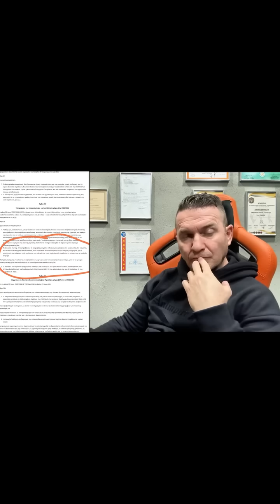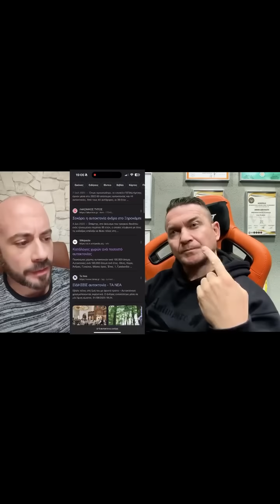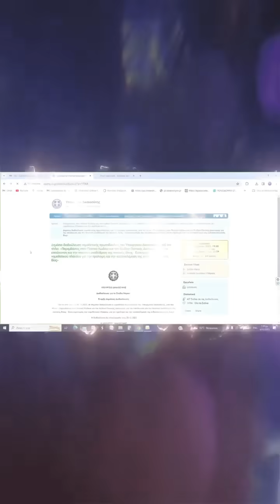ΜΠΡΑΒΟ στο δάσκαλο!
Follow ΟΛΟΙ τον @S.P.A.R.T.AN. . Όπως πάντα, δεν κωλώνει ΠΟΥΘΕΝΑ και σε ΤΙΠΟΤΑ